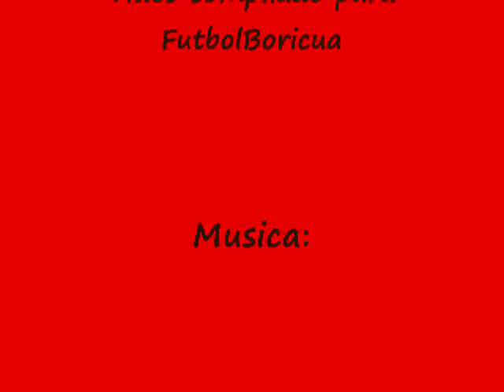Resumen Futbolistico del Futbol Boricua 2008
Resumen de acontecimientos futbolisticos del 2008 en Puerto Rico